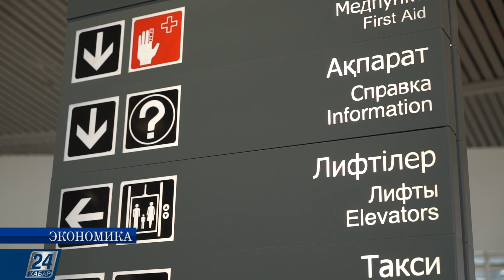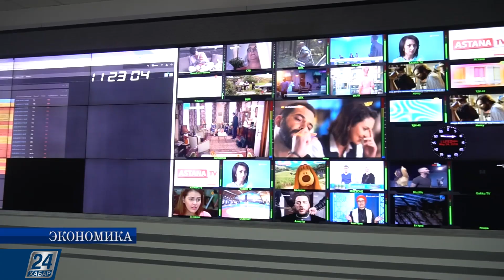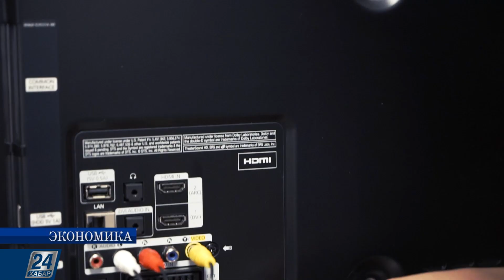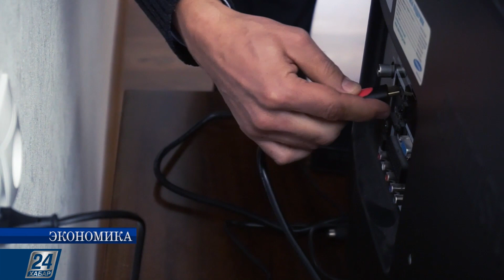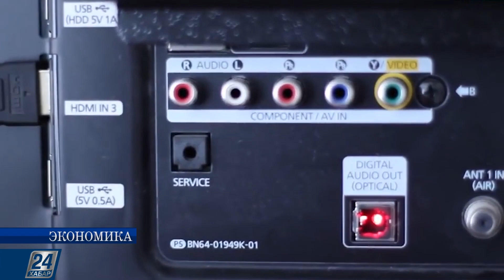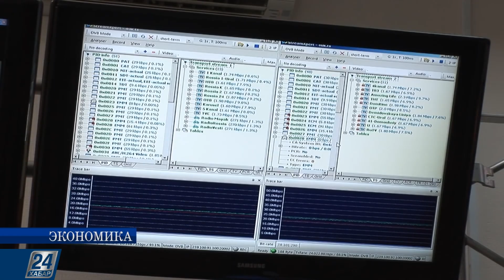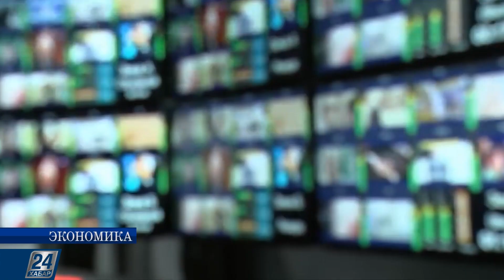Внедрение цифрового телевидения в Казахстане | Экономика